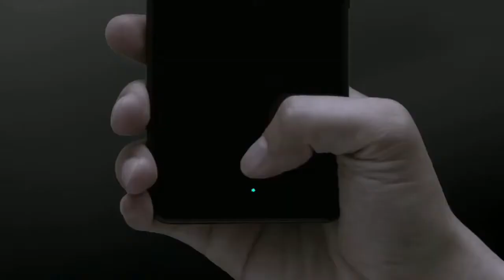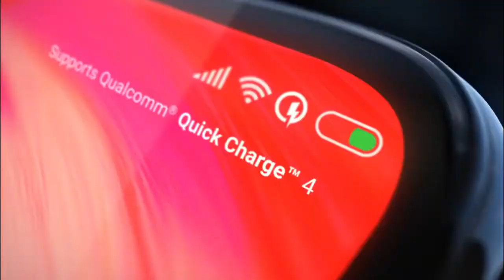Xiaomi Mi Note 11 Pro mobile//Redmi note 11 pro 2020 trailer / concept design official introduction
Video Details- এই ভিডিওতে আমি বলব যে redmi note 11 pro মোবাইল কেমন হবে তাই নিয়ে ।
xiomi mi note 11 pro
 redmi note 11 pro price in indiaindia
 redmi note 10 pro price in nepal
redmi note 11 pro in hindi
 vds mobail
datedate
 huawei p smart 2019
mi
xiaomi

Download Link-

Video Link

miui 12 সবার আগে কিভাবে আপনার ফোনে পাবেন

___THANK YOU___